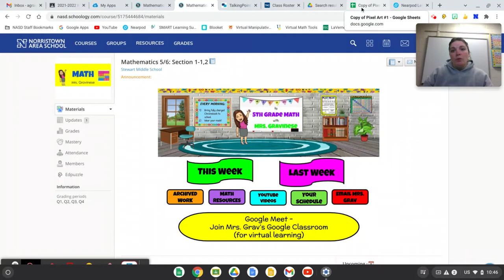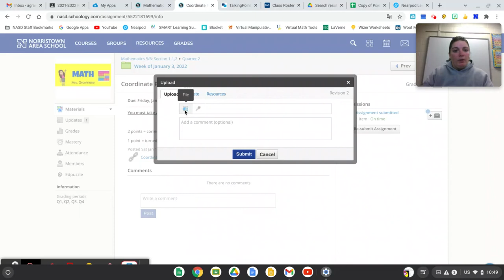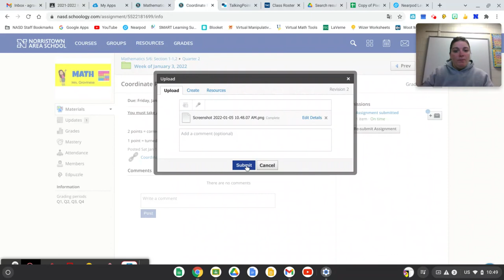How to Screen Capture and Submit on Schoology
Tutorial for students to take a screenshot and then upload that into an assignment on Schoology